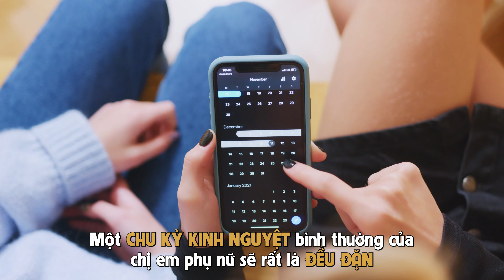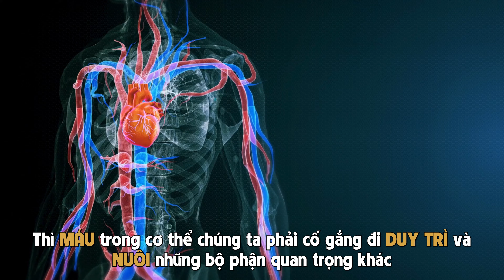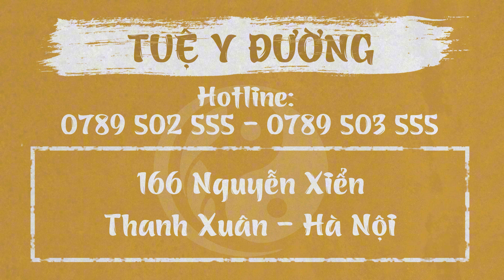KINH NGUYỆT ÍT| NGUYÊN NHÂN DẪN ĐẾN TÌNH TRẠNG KING NGUYỆT ÍT, CÁCH ĐIỀU TRỊ TÌNH TRẠNG ÍT KINH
Kinh nguyệt ra ít là một hiện tượng mà nhiều phụ nữ có thể gặp phải. Tình trạng này không chỉ ảnh hưởng đến sức khỏe tổng thể mà còn có thể gây ra lo lắng và bất tiện trong cuộc sống hàng ngày. Vì vậy, việc nắm bắt thông tin và có biện pháp xử lý kịp thời là điều cần thiết để bảo vệ sức khỏe sinh sản của phụ nữ. Những nguyên nhân nào dẫn đến tình trạng ít kinh, cách điều trị tình trạng ít kinh ra sao hãy cùng bác sĩ tìm hiểu trong video này nhé! ***
🏥  Địa chỉ: Phòng khám Tuệ Y Đường -166 Nguyễn Xiển - Thanh Xuân - Hà Nội
THỜI GIAN KHÁM BỆNH:
💊 Tất cả các ngày trong tuần: Sáng từ 8h00 - 12h00 // Chiều từ 13h30 - 21h00